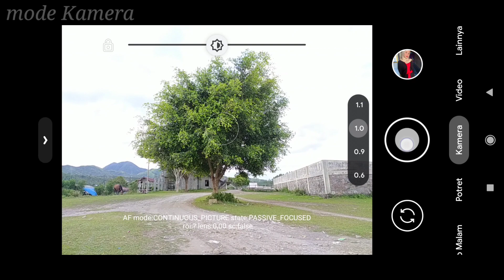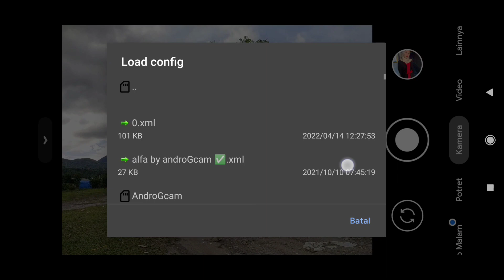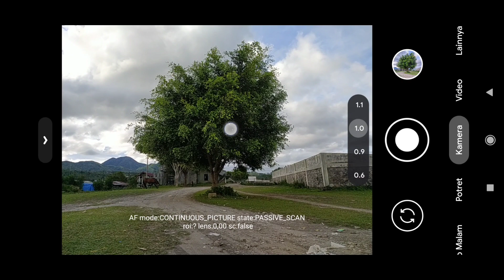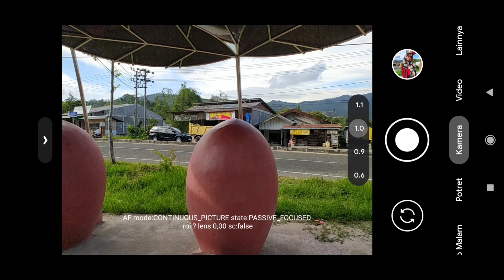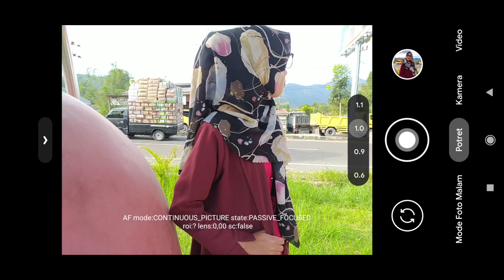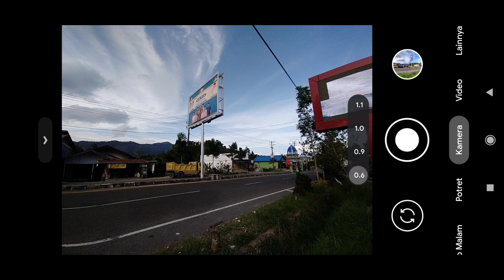TERBARU.. config Terbaik untuk Gcam BSG 8.1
Terbaru config untuk Gcam BSG 8.1 terbaik
Di sini saya coba di redmi note 8
Untuk config ini terdapat 3 versi yaitu JPEG YUV dan y12
Harap di ekstrak dulu sebelum di gunakan
Untuk password ada di dalam video
Info config JPEG untuk level camera2api level full
Untuk YUV level camera2api level 3
Untuk y12 untuk hp Vivo y12 android 11

dan untuk link config dan gcam ada di bawah ini ⤵️
👉 Link gcam BSG 8.1 pixel 5

Untuk vivo y12 android 11
Lihat dulu tutorial cara install gcam Vivo y12 android 11

 (jika sudah berhasil lalu coba gunakan config di atas/video ini)👆👆